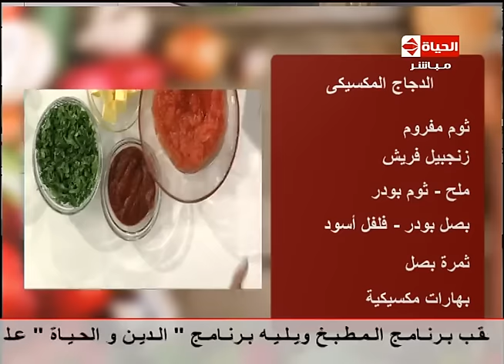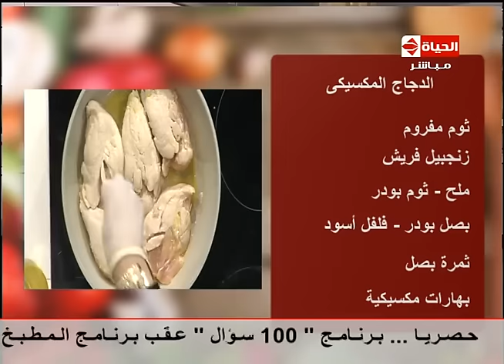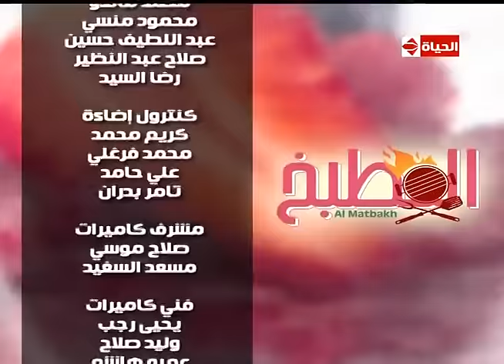برنامج المطبخ - "الشيف يسري خميس " - حلقة الإثنين:18-4-2016 (العزومة البيتي)Al-matbkh